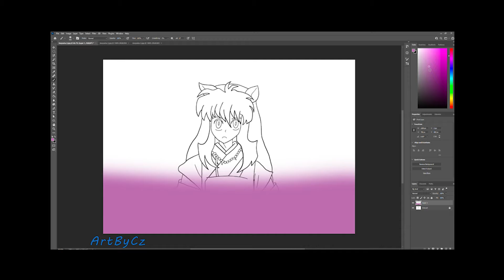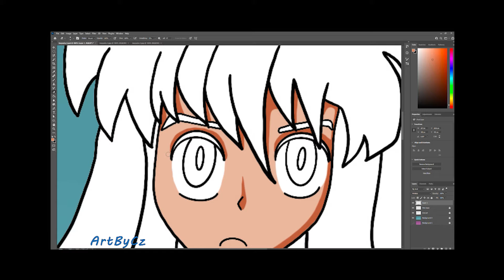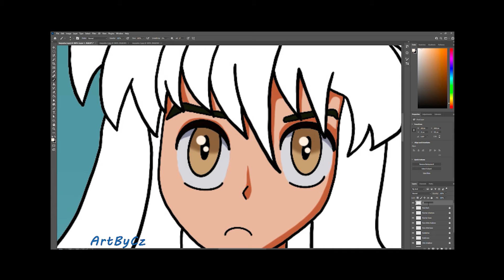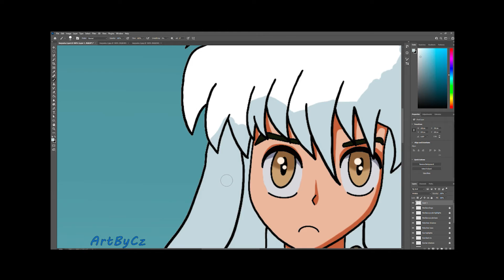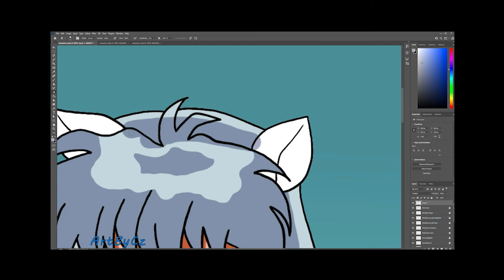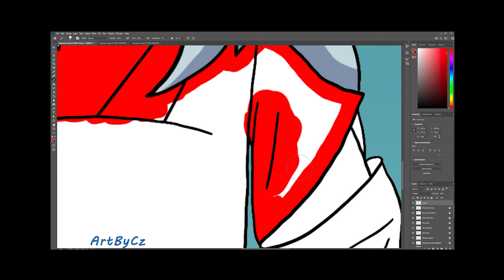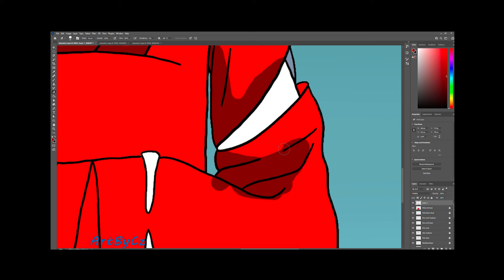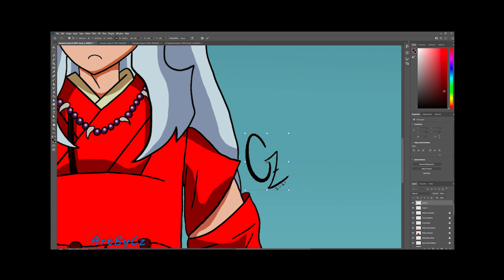Inuyasha Full Drawing Time Lapse Using Procreate & Photoshop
Enjoy the creative process with me as I create my version of Inuyasha!
Apps used are Procreate and Photoshop.